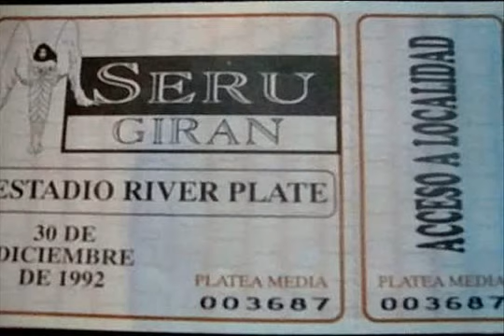La Balsa Serú Girán Vivo River Plate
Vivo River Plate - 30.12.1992